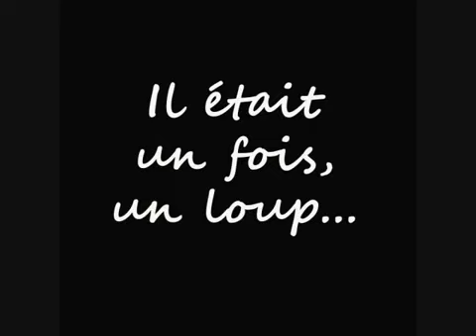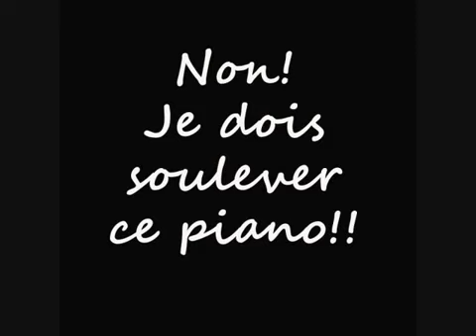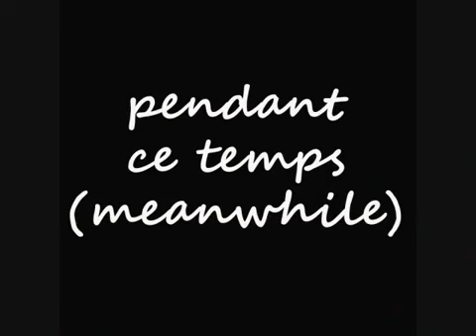Les Trois Petits Cochons